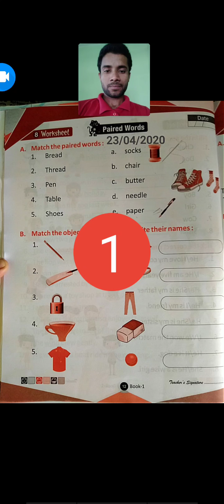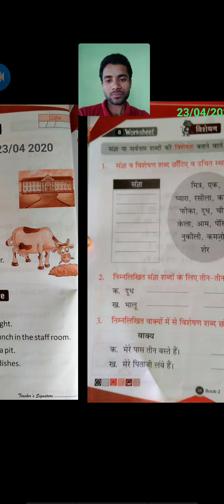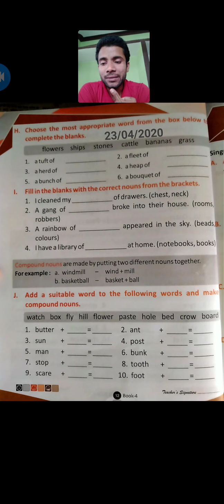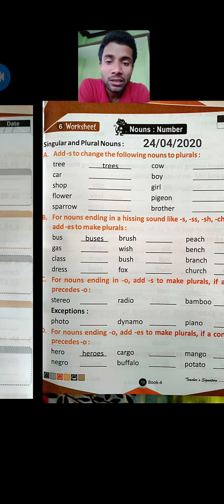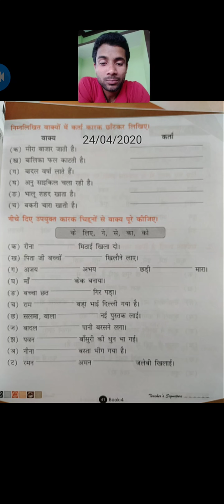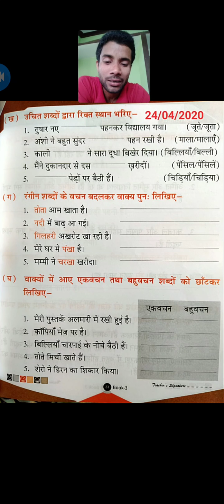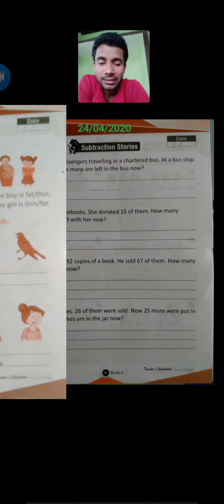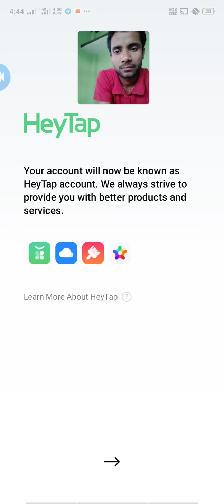Home work explanation of 23rd and April 24, 2020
The Achievement Public School,Tejpurwa,saran